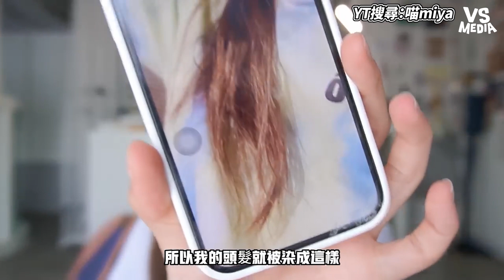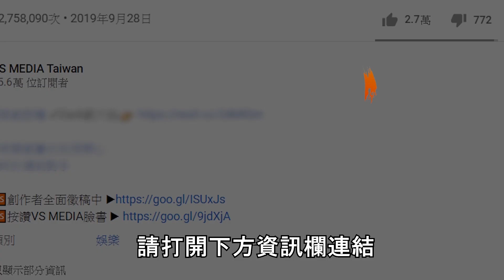國中生YouTuber開箱黑歷史！公開過去勁爆內容超黑超恐怖！｜VS MEDIAｘ@miya0427